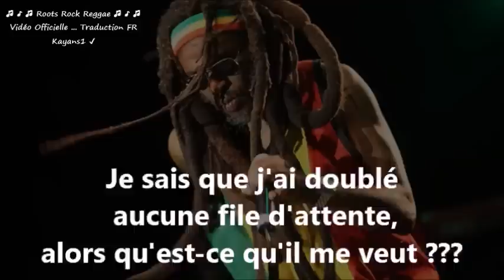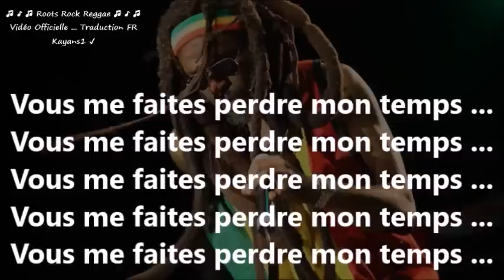Steel Pulse "drug squad" traduction FR